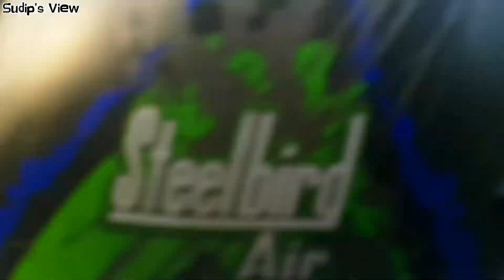Bardhaman to Orgram